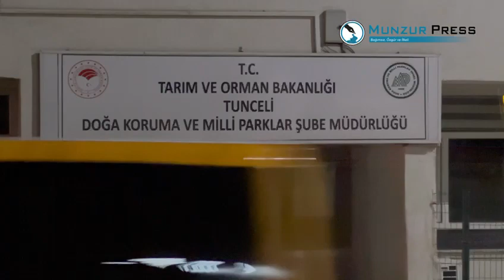Dersim’de bir yaban keçisi daha katledildi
Dersim’in Pülümür ilçesinde yöre halkı tarafından kutsal sayılan ve koruma altında bulunan bir erkek dağ keçisi kaçak avcılar tarafından vurularak katledildi.

Ferit DEMİR/DERSİM